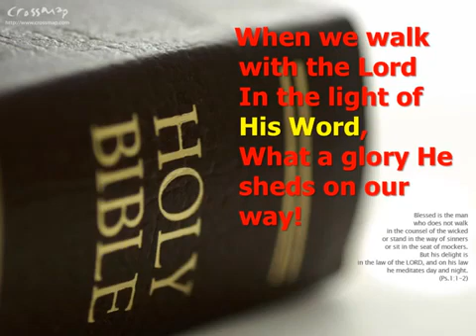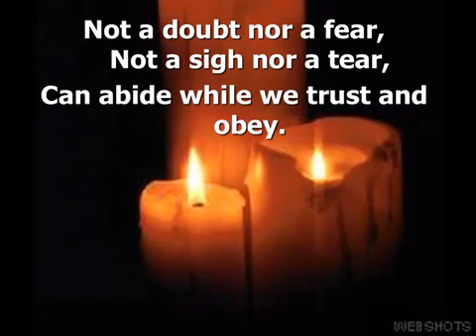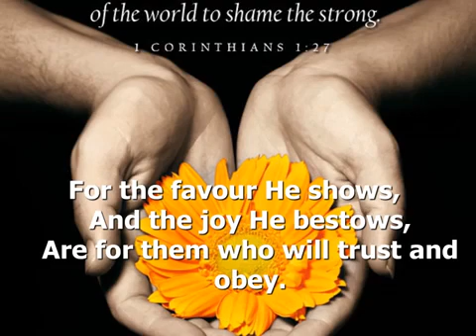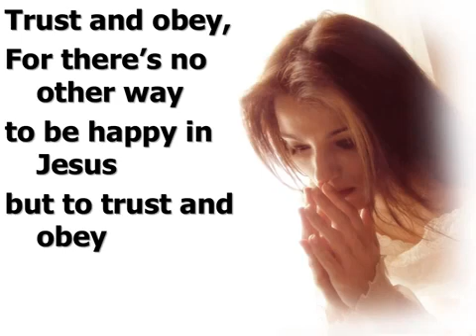30 October 2020